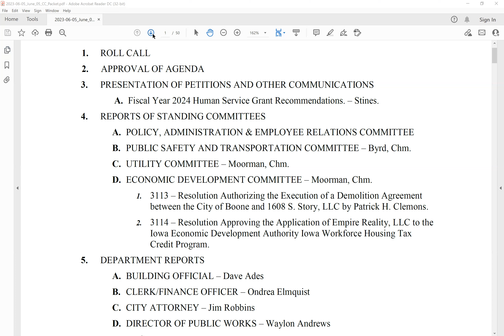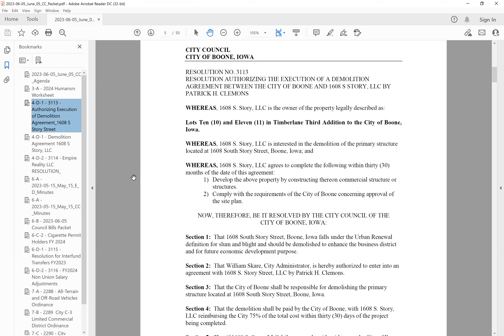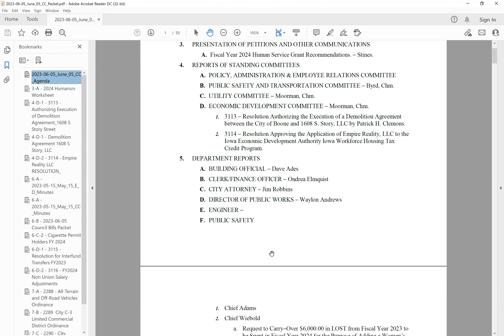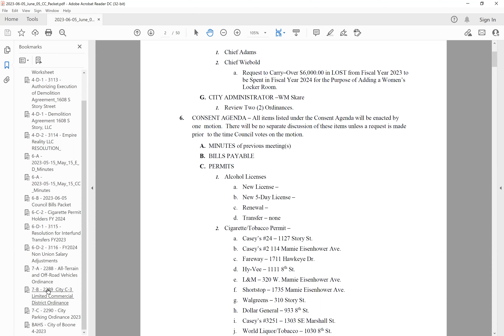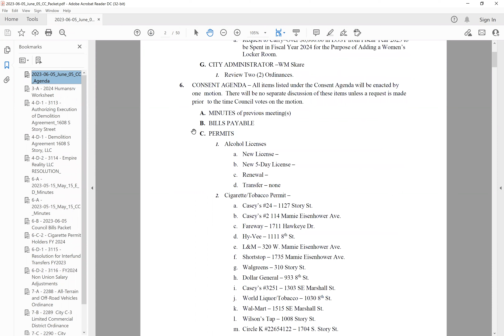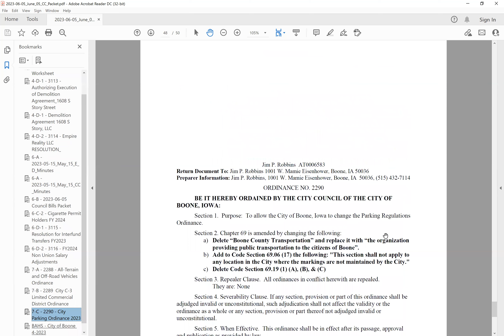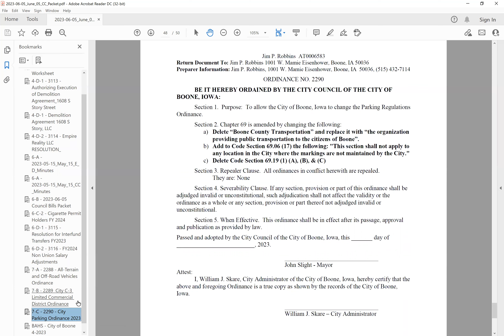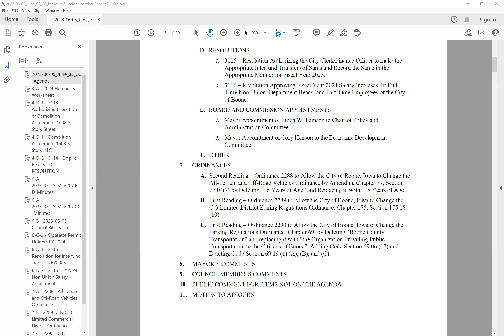June 5, 2023 Boone City Council Meeting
June 5, 2023 Boone, Iowa City Council Meeting